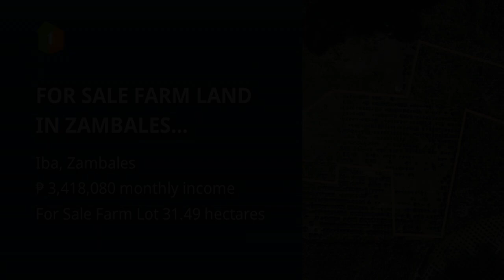FOR SALE FARM LAND IN ZAMBALES NEIGHBORING CELEBRITYS FARMS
Lots, Lands, and Farms For Sale in Iba, Zambales: Iba, Zambales